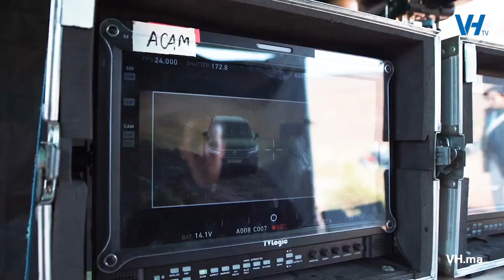Dans les coulisses d'un tournage...avec Hicham Hajji et Zhor Fassi Fihri